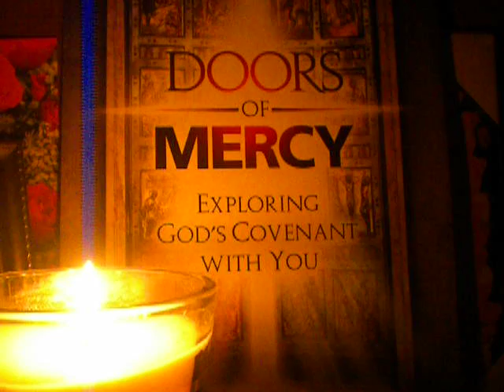1052/2000 Our Father(Pater Noster, Padre Nuestro)in silence/cover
Amén.
Padre nuestro,
 Amén.
 Amén.

debitoribus nostris.

2016 Year of Mercy as declared by Pope Francis